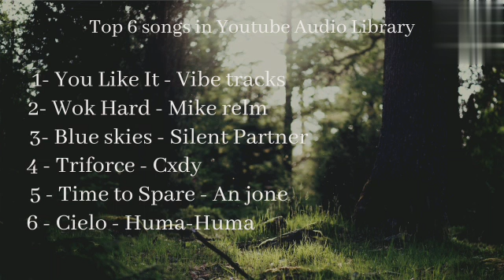Top 6 best songs in YouTube Audio Library founded by me. Must download